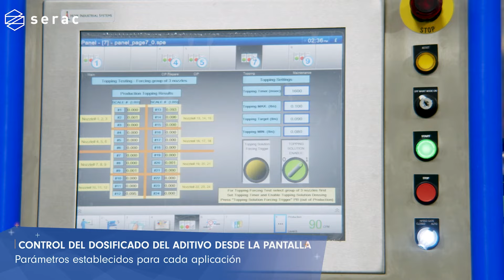Llenadora de pintura Serac R24/1620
Como líder en la industria de máquinas envasadoras de pintura de alta velocidad y peso neto, Serac presenta su llenadora de doble dosificación. Con la mejor precisión del mercado y un sistema de rechazo integrado, puede estar seguro de que solo entregará envases perfectamente llenos.

¡Esta máquina en particular tiene 2 sistemas de dosificación para cada envase! La primera dosificación es para la propia pintura; el segundo sistema de dosificación puede dosificar agua, líquidos aditivos o similares. Gracias a las funciones de peso neto de nuestra máquina, nuestro sistema de control de llenado verifica que se haya liberado la cantidad exacta de ambos productos.